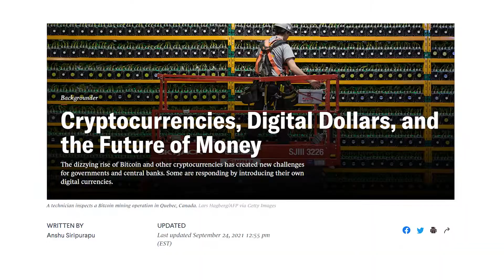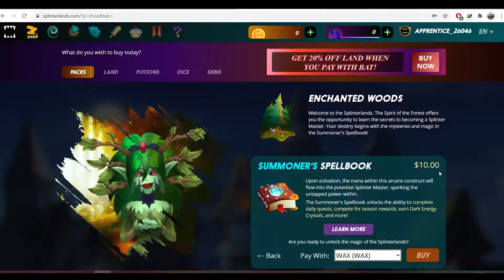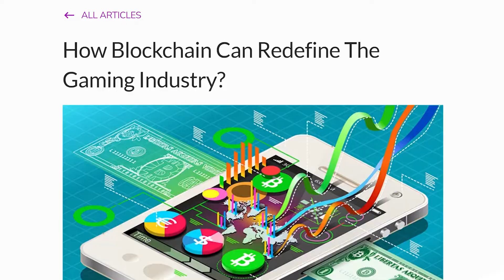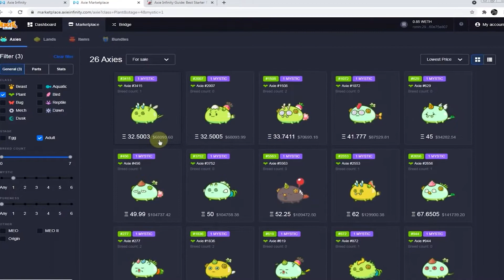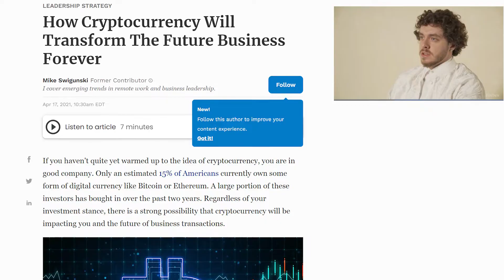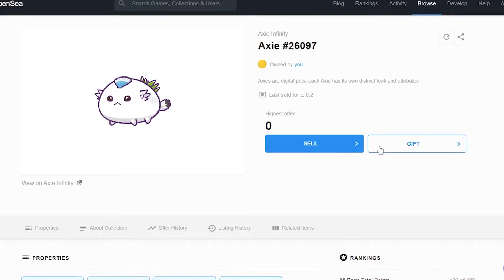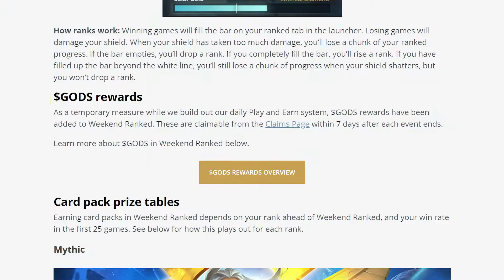The Future of Crypto Gaming Is Very Bright; Here’s Why!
The number of blockchain-based games is growing rapidly. But what's causing this? The answer is simple: People now have the opportunity to become true owners of their digital assets by using blockchain technology in the gaming industry.

This means that you can bank on your in-game progress and trade the things you earned along the way, with other players. The blockchain is utilized to store your things, enabling everyone to claim ownership of them.

With the crypto gaming industry currently reaching record heights, players are intrigued by the possibilities and eager to collaborate with new gaming projects and entrepreneurs. With more money being spent in the market, there's no question that crypto gaming will grow to become a whole other industry.

Classic games, on the other hand, keep your digital stuff as well as your whole account on their own servers. So what are you waiting for? Hop on the play-to-earn bandwagon!

If you want to learn more, watch our full video on our Youtube channel!